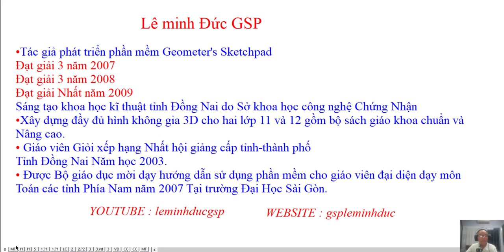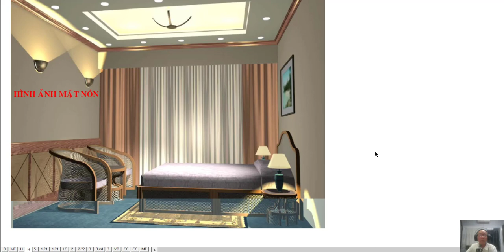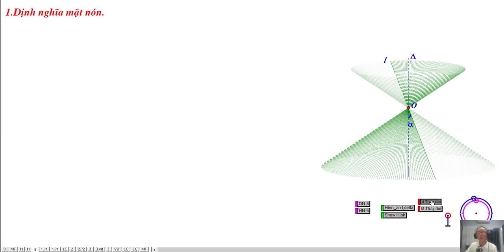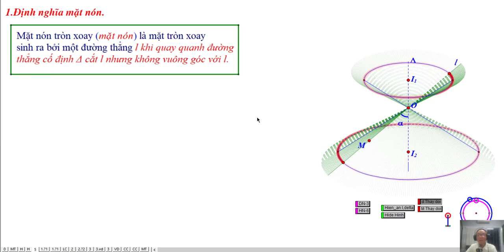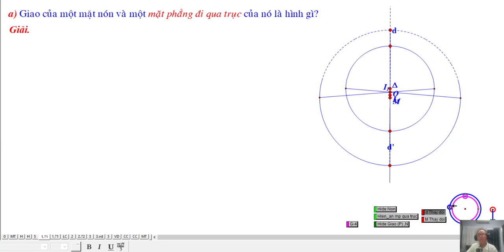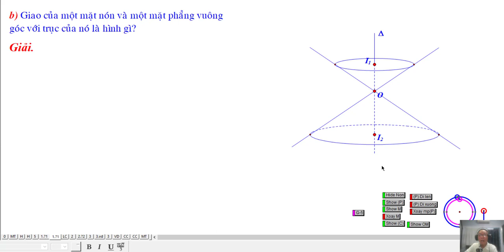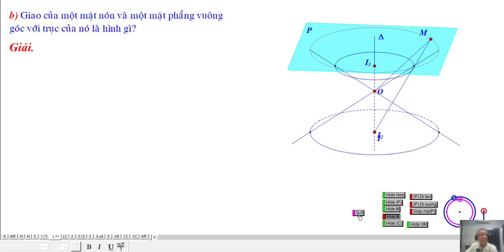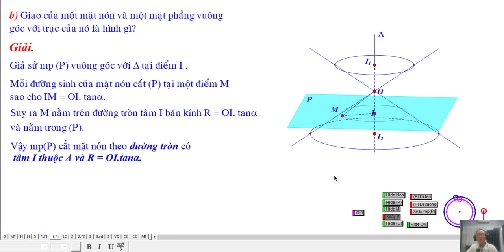TOÁN HỌC LỚP 12 - MẶT NÓN - HÌNH NÓN - KHỐI NÓN - BÀI 4 - MỤC 1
Video :Hình Học Lớp 12 Nâng Cao
Chương II. Mặt Trụ, Mặt Nón, Mặt Cầu
Bài 4. Mặt Nón, Hình Nón, Khối Nón.
❖▬▬▬▬▬▬▬▬▬▬ஜ۩۞۩ஜ▬▬▬▬▬▬▬▬▬▬❖

4. Địa chỉ giảng dạy: 183/38 đường 28, P.06, Q.Gò Vấp, TP.HCM

❖▬▬▬▬▬▬▬▬▬▬ஜ۩۞۩ஜ▬▬▬▬▬▬▬▬▬▬❖
Thẻ tags: